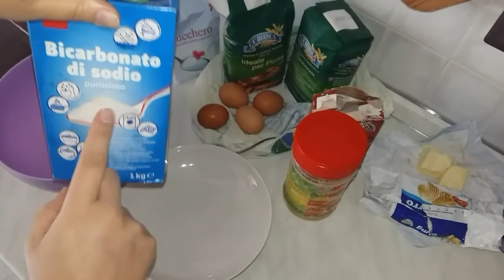ТОРТ МЕДОВЫЙ с сюрпризом! мнямка!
С ПРАЗДНИКОМ НАС ЛЮБИМЫХ! С 8 МАРТА!